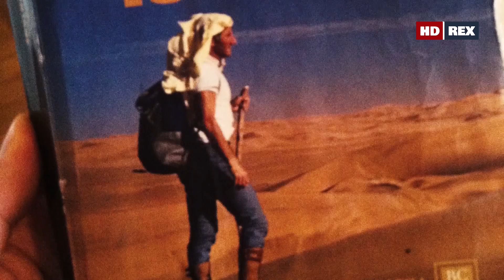Документальное кино "Мой Юкон" - promo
Документально кино на HD REX ""Мой Юкон"

Документалист и искатель приключений из Италии отважился повторить маршрут экспедиции через Канаду и Аляску, предпринятой полвека назад альпинистом и исследователем Вальтером Бонатти. Он проедет семь тысяч километров автостопом, а затем в одиночку пройдет две тысячи километров на каноэ по реке Юкон – через леса и заросли, речные пороги, бескрайние просторы и бури, стараясь не поддаваться тоске, в которую загоняет одиночество, царящее на Великом Севере.